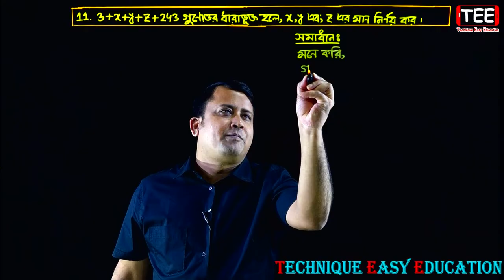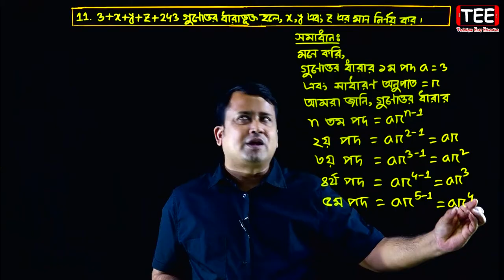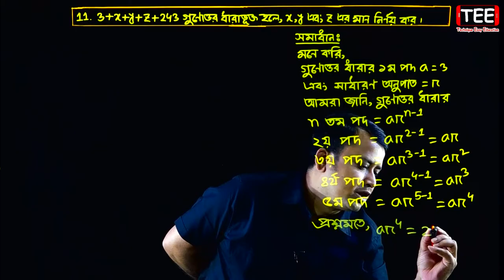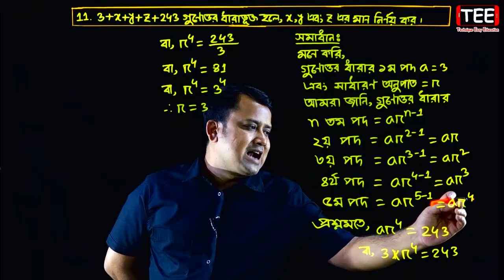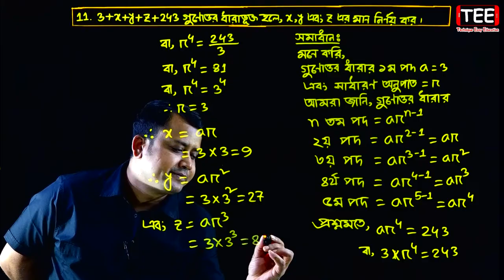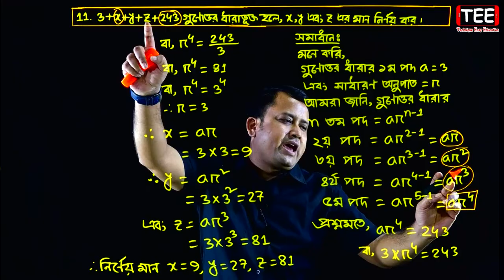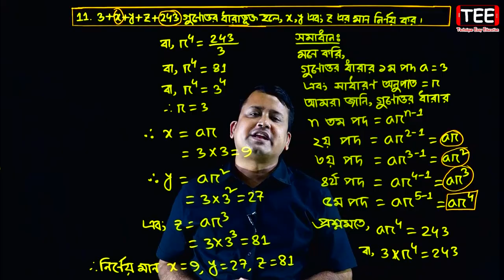পর্ব-১১ || গুণোত্তর ধারা || অনুশীলনী ১৩.২ || এসএসসি গণিত || SSC Math Chapter 13.2 || Class Nine Ten